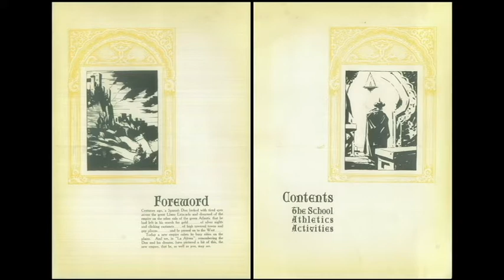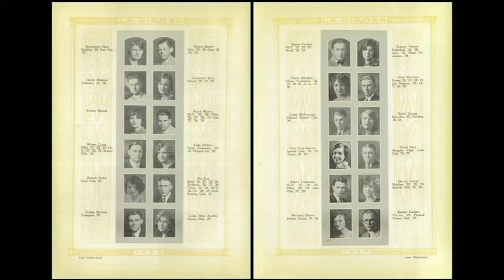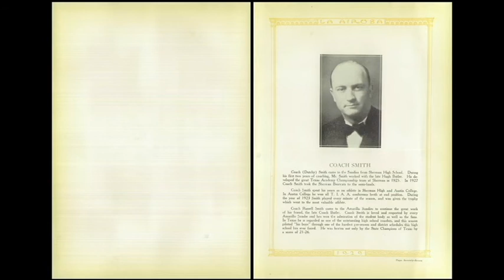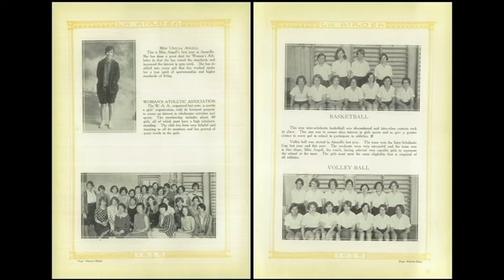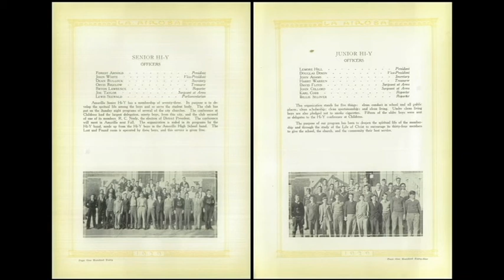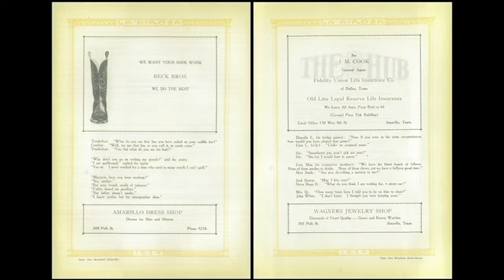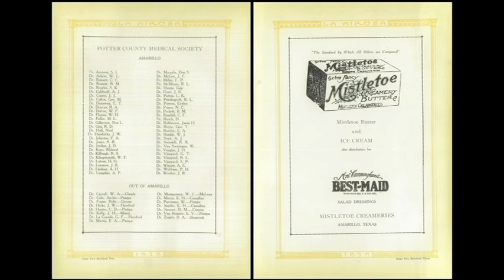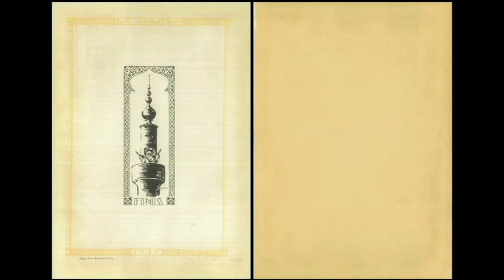1929 Amarillo High School yearbook: La Airosa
Amarillo Texas